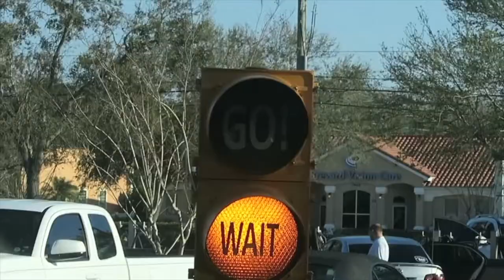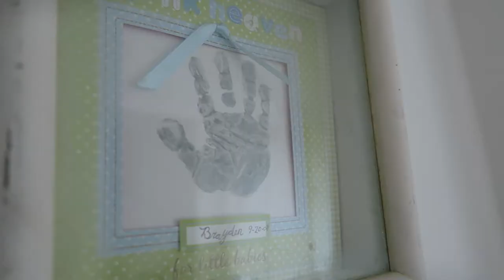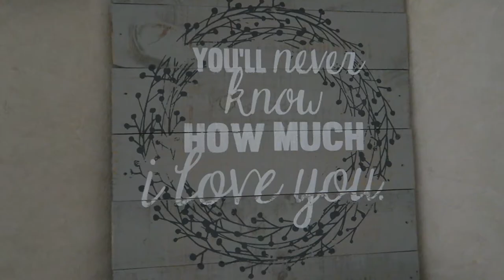FUTURE SOFTBALL PLAYER!!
MUSIC